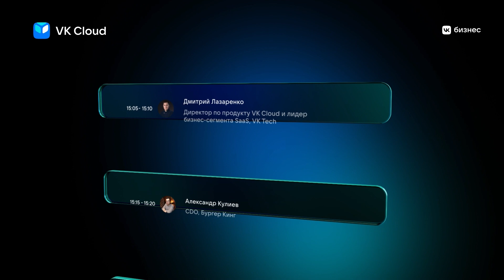Владимир Беспалов_интервью